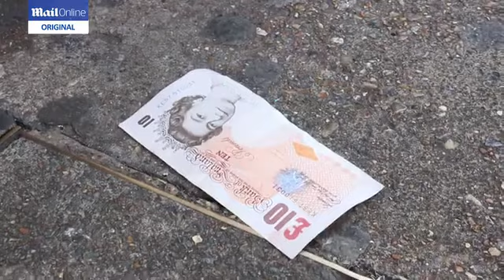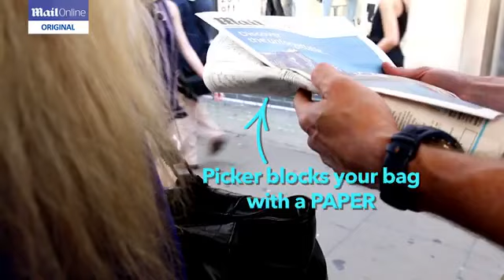Hati-Hati Be Careful